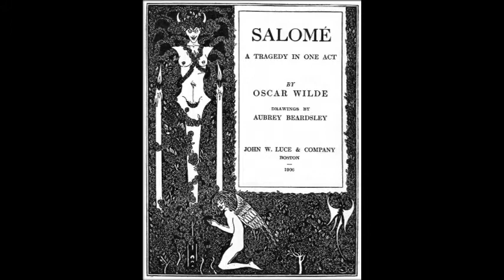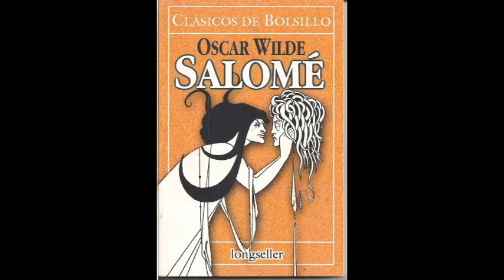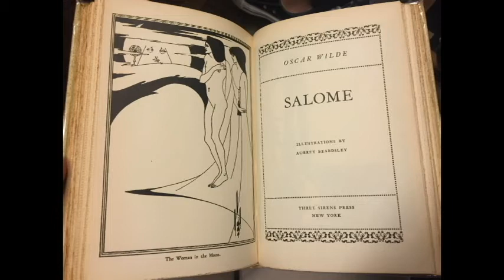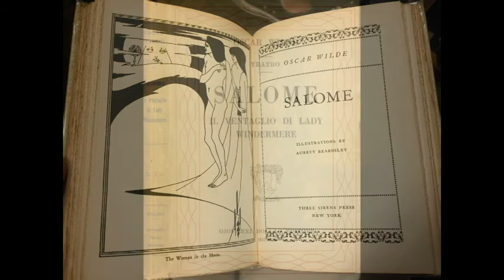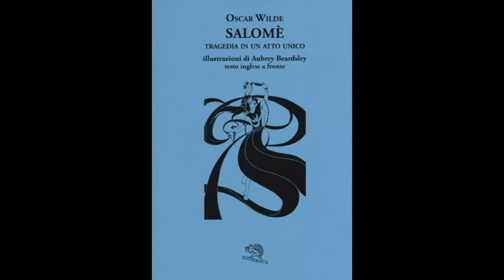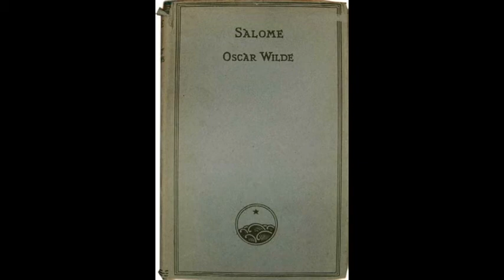Salome di Samuele Chiovoloni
Salomè. A un passo dal tramonto.
Tragedia in quadri da Oscar Wilde.

Produzione Isola del Libro 2017.

Con Giordano Agrusta, Sabina Borelli, Jacopo Costantini, Emanuela Faraglia, Chiara Mancini, Maurizio Modesti, Daphne Morelli, Sebastiano Ragni
e la partecipazione speciale della soprano Jihee Kim.

Regia e drammaturgia Samuele Chiovoloni.